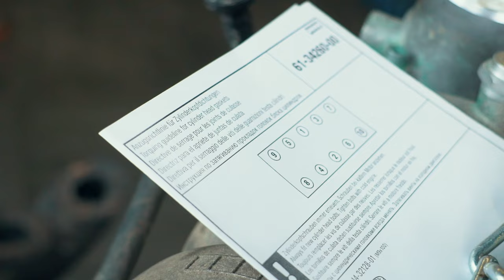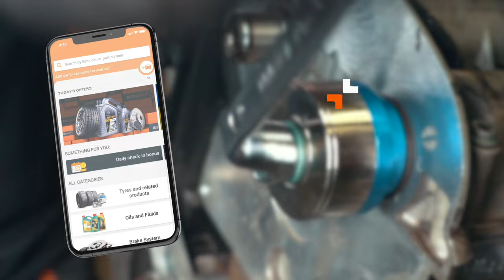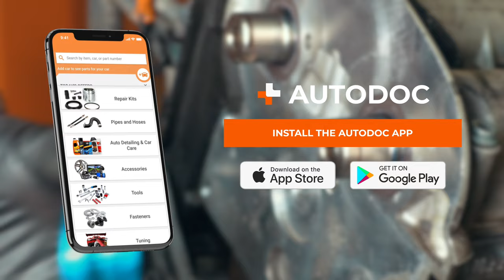5 most common causes of oil leaks | AUTODOC tips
*🛠️ Products you'll need for the job:*

Today we’ll tell you about the 5 most common causes of engine oil leaks 🛢️

Leaks in the engine's lubrication system can lead to serious engine damage. This video will teach you which elements you should pay attention to first to prevent this from happening.

0:00 — 5 most common causes of oil leaks
0:25 — Valve cover gasket
1:49 — Cylinder head gasket
2:56 — Crankshaft and camshaft oil seals
5:39 — Crankcase gasket and drain plug
7:00 — Oil filter gasket